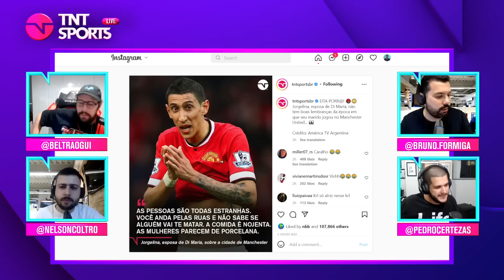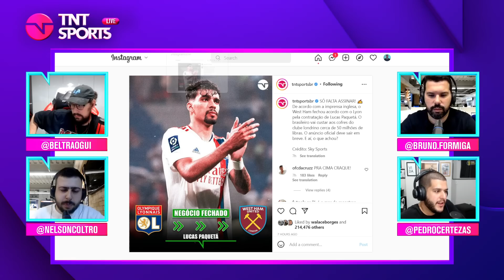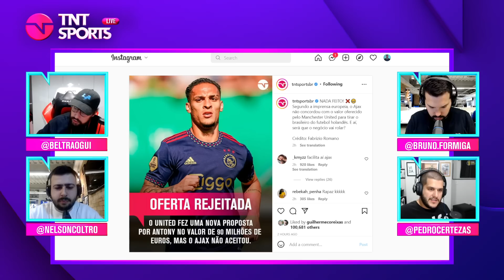OFERTA DE 90 MILHÕES DE EUROS REJEITADA! UNITED NÃO CONSEGUE COMPRAR ANTONY! | CORTES TNT SPORTS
Mais uma oferta negada! Se liga só na opinião de Certezas, Beltrão, Formiga e Nelson sobre a possível ida de Antony para o United!